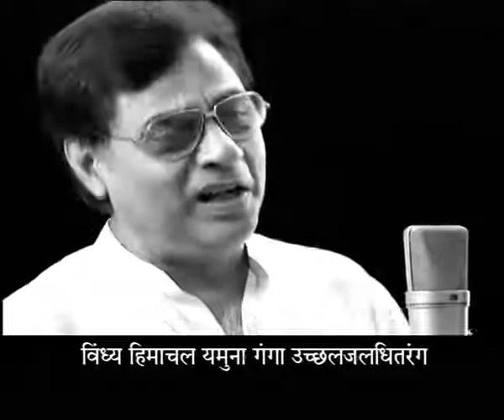Jana Gana Mana Song National Anthem